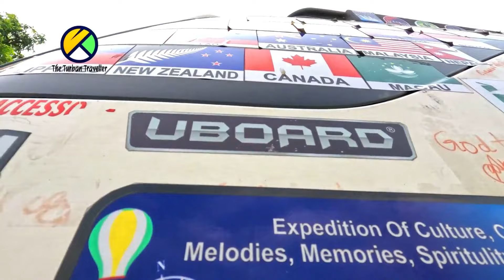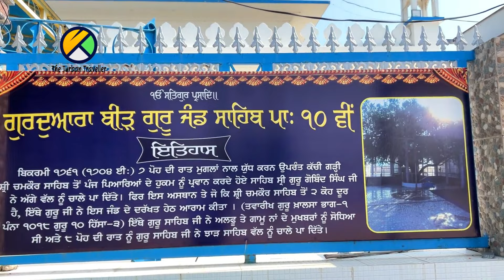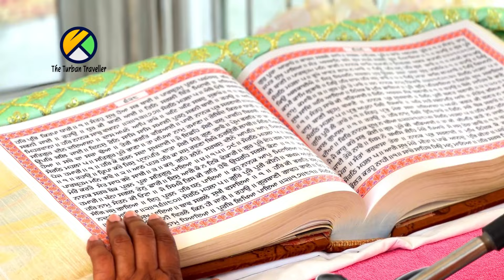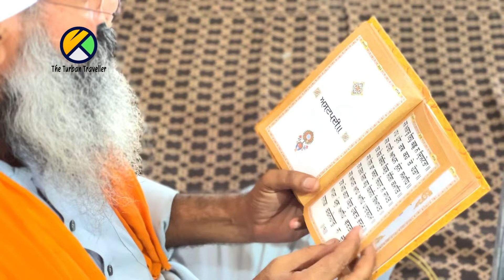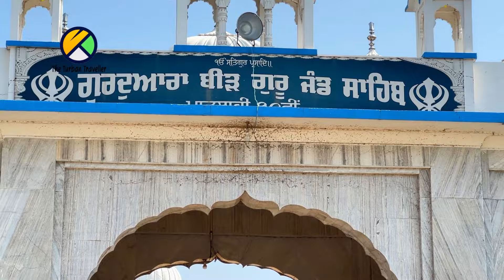EP-84 Guru Sahib reached at this place & rest under tree before reaching Machiwara Sahib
Full Episode-84 Gurudwara Birguru Jand Sahib, Punjab || Yatra Sri Guru Gobind Singh Ji by @TheTurbanTraveller

ANCHOR & VOICEOVER
Gursharan Kaur

CAMERAMAN
Ajay Chohan
Randeep Singh

DJI
ICMEI
HAKKO
JK TYRES
BIMBRA 4x4

SGPC Amritsar
DSGMC New Delhi